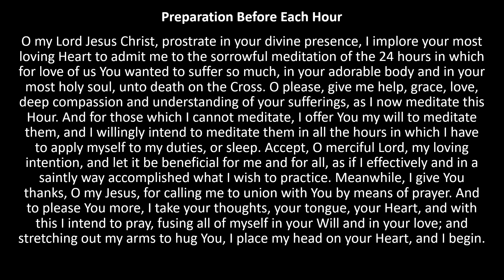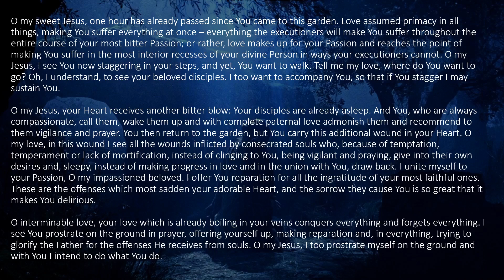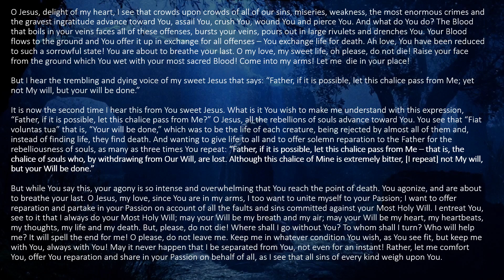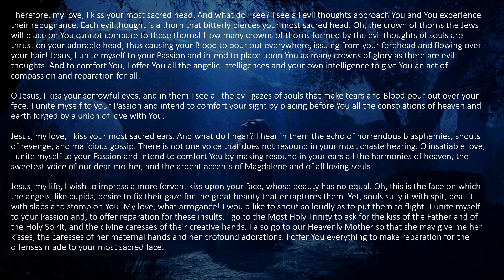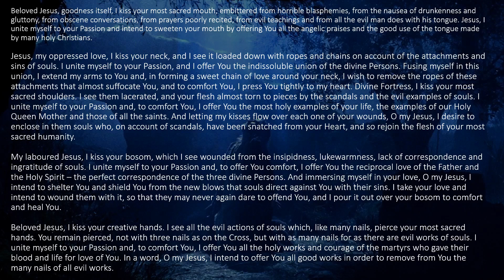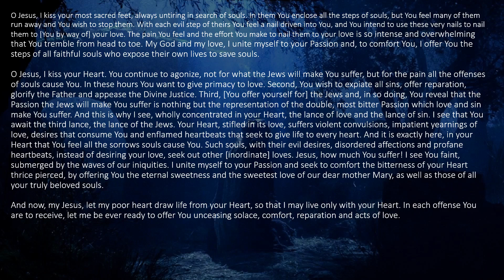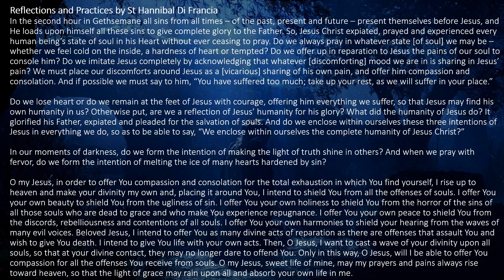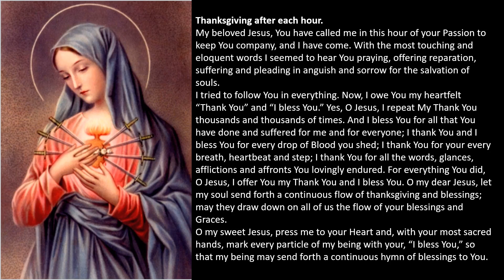24 Hours of The Passion; 10pm Hour, Sixth Hour.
Second hour of the Agony in the Garden. By Luisa Piccarreta; The Little Daughter of the Divine Will.